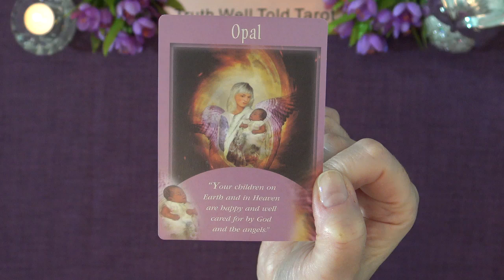A LITTLE ANGEL MESSAGE FOR THE DAY 💖 Truth Well Told Tarot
Andrea xx